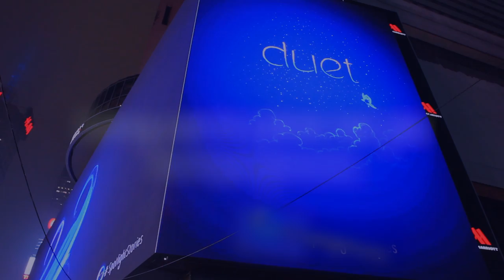The Making of "Duet" in Times Square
For two days in December, the latest Google ATAP Spotlight Story, "Duet" was screened on the Times Square Billboards. "Duet" was directed by Disney Animator Glen Keane, in this video he talks about how he became involved with Spotlight Stories and what it felt like to see the film he had designed for mobile, be played on one of the biggest screens.